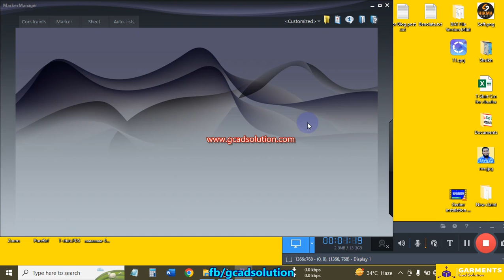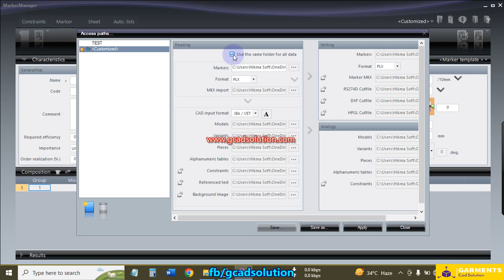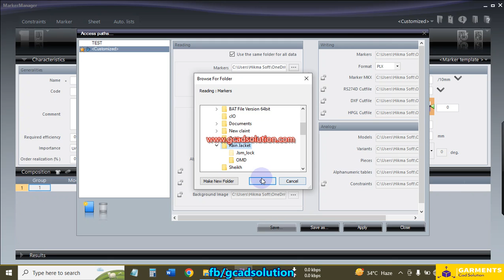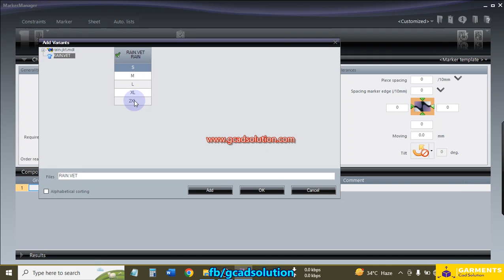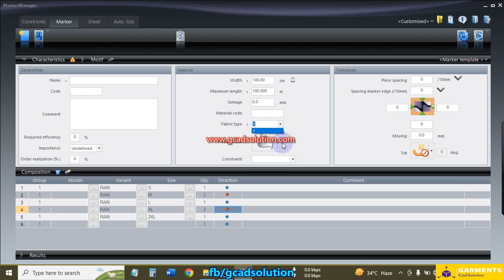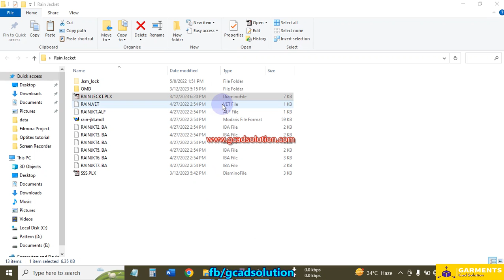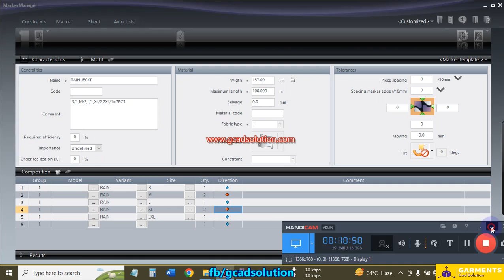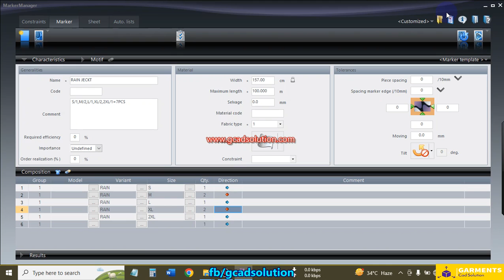How to make marker using lectra modaris || Order making || Part 1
Contact With Us:
Garments Cad Solution is a leading pattern making and fashion design agency that provides 2D and 3D pattern-making solutions for the apparel industry. showcases their extensive range of services and their commitment to providing high-quality products to their clients.
At Garments Cad Solution, their team of experienced professionals is dedicated to creating patterns that are not only precise but also efficient, making the production process quicker and more cost-effective. The company offers a wide range of services, including pattern grading, marker making, sample development, and tech pack creation.
Pattern grading is a crucial step in the garment manufacturing process, and Garments Cad Solution offers top-notch grading services to ensure that each size of a garment fits well and looks great. Their grading experts use specialized software to create accurate patterns in a range of sizes, ensuring that each piece looks and feels the same, regardless of its size.
Marker making is another important aspect of the pattern-making process, and Garments Cad Solution is committed to providing its clients with the best possible markers. Their team of experts uses state-of-the-art software to create markers that are both efficient and cost-effective, allowing manufacturers to use their fabric more efficiently and save money in the long run.
Sample development is another service that Garments Cad Solution excels in. Their team of skilled designers creates high-quality samples that reflect the latest fashion trends and meet the specific needs of each client. They work closely with their clients to ensure that every detail is perfect, from the fabric and color to the finishing touches.
Tech pack creation is another crucial aspect of the garment manufacturing process, and Garments Cad Solution offers comprehensive tech pack creation services. Their tech packs include detailed information about each garment, including fabric and trim specifications, measurements, and construction details, ensuring that the production process runs smoothly and efficiently.
One of the most innovative services offered by Garments Cad Solution is their 3D pattern-making solutions. Using specialized software, their team of experts creates 3D patterns that allow designers and manufacturers to visualize the finished product before it is even produced. This helps to eliminate potential design flaws and allows for faster and more efficient production.
In conclusion, Garments Cad Solution is a premier pattern making and fashion design agency that provides a range of high-quality services to clients in the apparel industry. Their commitment to accuracy, efficiency, and innovation has made them a leader in their field, and their showcases their extensive range of services and their dedication to providing the best possible products to their clients.

Garment CAD Solutions offer professional pattern making training with Lectra, Gerber, Optitex, and Clo3D software. The training is conducted by experienced instructors, covering all aspects of pattern making, grading, and marker making. Upon completion, students will be equipped with the skills and knowledge to create professional-grade patterns and markers.